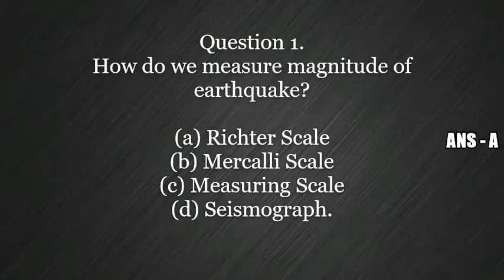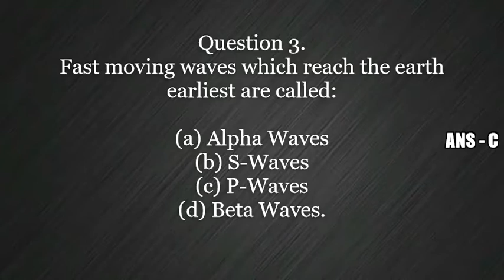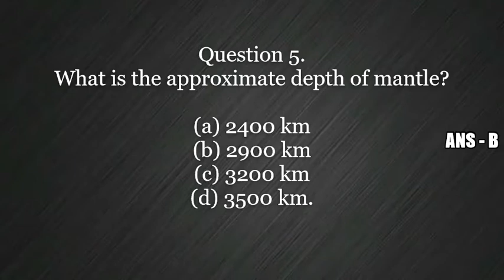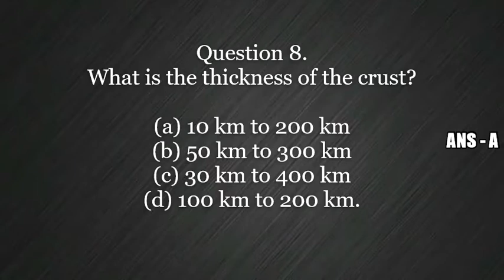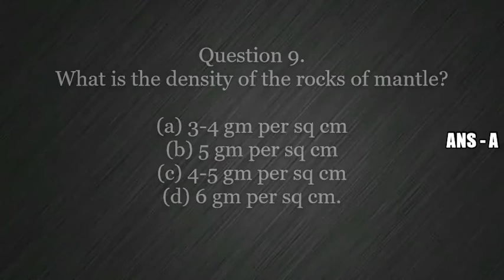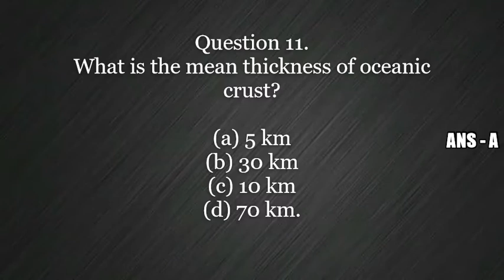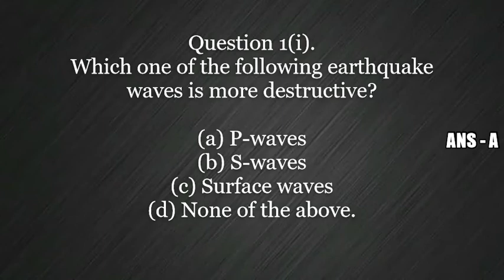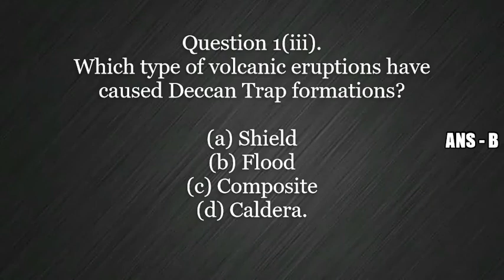CLASS 11 GEOGRAPHY LESSON 3 INTERIOR OF THE EARTH OBJECTIVE QUESTIONS MCQ'S TEST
Download PDF - (Note) 👉First watch the video because some of the most important questions are only in this video not in pdf

MCQ'S TEST
mcqs test
class 11
class 11 Geography
class 11 Geography lesson 3
class 11 Geography lesson 3 Interior of the earth
class 11 Geography Interior of the earth
class 11 Geography chapter 3 Interior of the earth

class 11 Geography lesson 3 mcqs
class 11 Geography lesson 3 Interior of the earth mcqs
class 11 Geography Interior of the earth mcqs
class 11 Geography chapter 3 mcqs
class 11 Geography chapter 3 Interior of the earth mcqs

class 11 Geography objective questions
class 11 Geography lesson 3 objective questions
class 11 Geography lesson 3 Interior of the earth objective questions
class 11 Geography Interior of the earth objective questions
class 11 Geography chapter 3 Interior of the earth objective questions

most important questions of class 11
most important questions of class 11 Geography
most important questions of class 11 Geography lesson 3
most important questions of class 11 Geography lesson 3 Interior of the earth
most important questions of class 11 Geography Interior of the earth
most important questions of class 11 Geography chapter 3
most important questions of class 11 Geography chapter 3 Interior of the earth

MCQ'S TEST,
mcqs of class 11 Geography Interior of the earth,
objective questions of class 11 Geography Interior of the earth,
objective questions of class 11 Geography lesson 3,